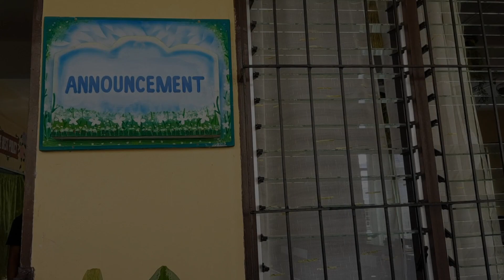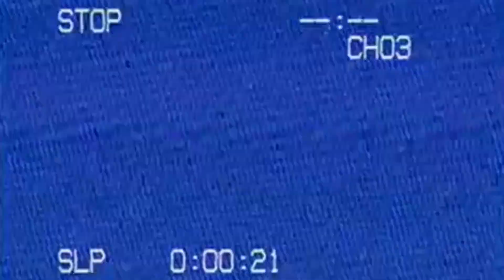Perfect by 10 Hydrangea 19-20 (Bongabon National High School)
Pagsasaling Wika
Filipino 10